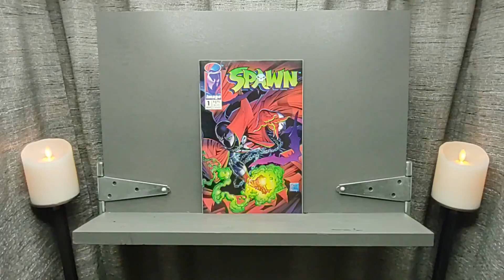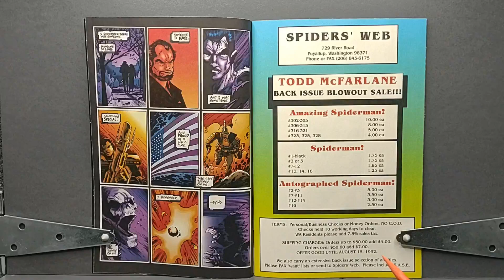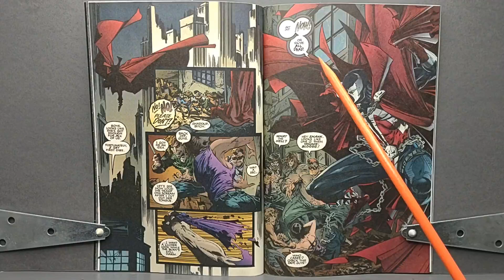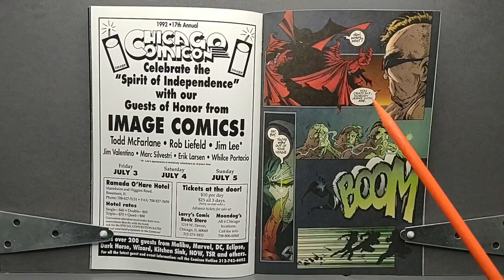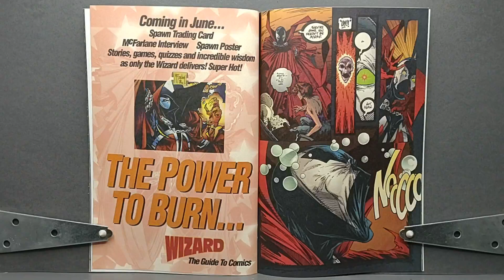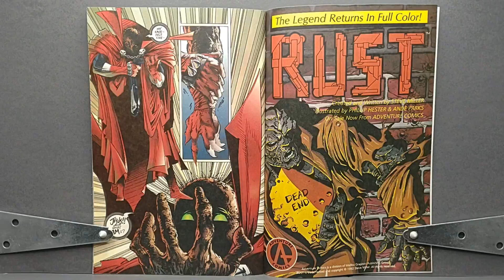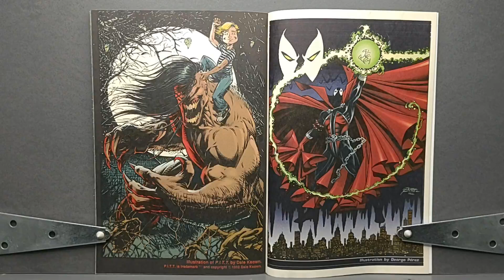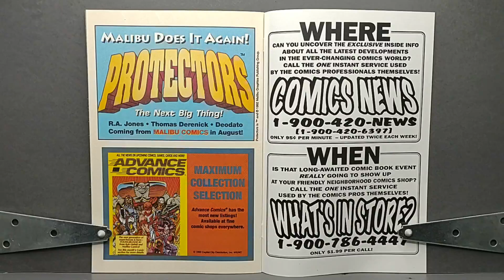Episode I: Spawn #1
This week, in commemoration of the 30th anniversary of Spawn we take a look at Spawn #1.